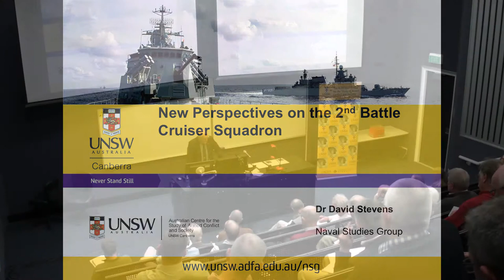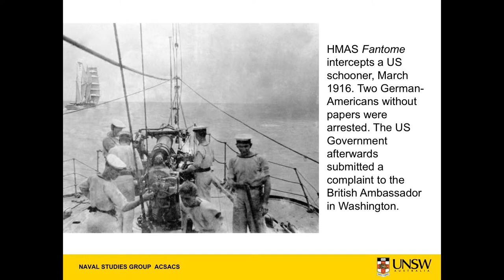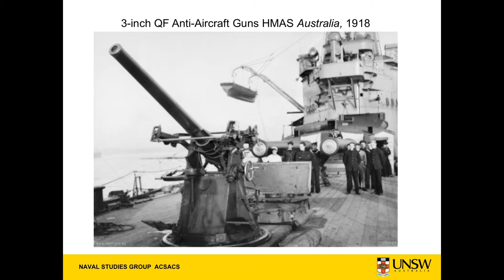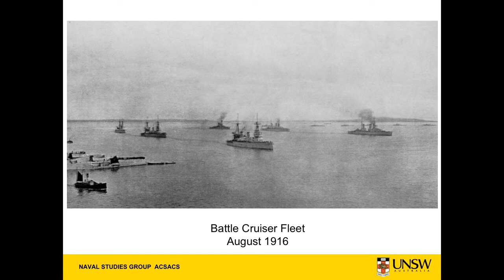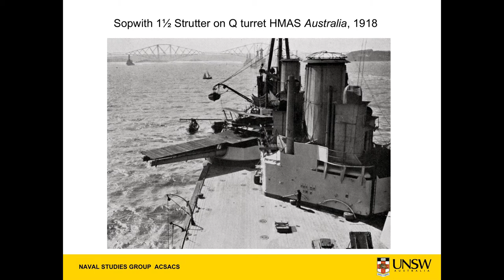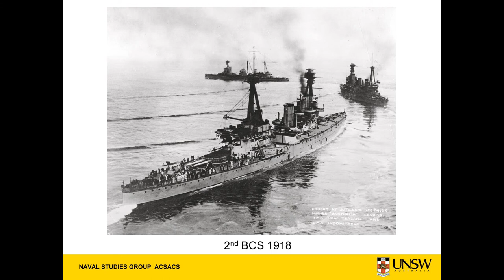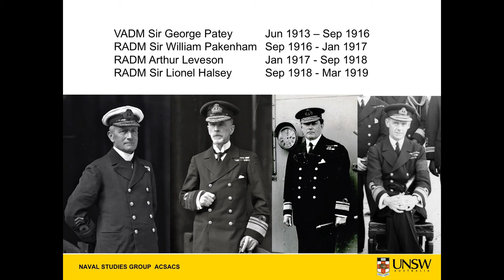Adj. Assoc. Prof. David Stevens: New Perspectives on 2nd Battle Cruiser Squadron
The closing months of the Great War centenary offered an opportune moment to review what we have achieved over the past several years, and to consider where Great War studies may go without the impetus (or indeed impediment) of the centenary. Jointly hosted by the HASS Humanities Research Group and the Australian Centre for the Study of Armed Conflict, this symposium invited a number of Great War specialists to give short presentations looking at what they had done or were doing, what they hoped or planned to do in the field or what they thought may or ought to happen in Great War studies in the aftermath of the centenary.

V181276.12